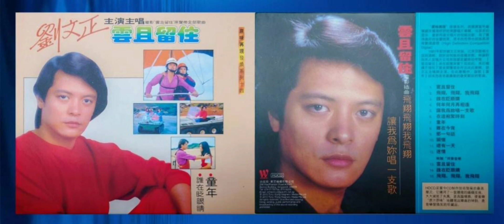劉文正 - 何年何月再相逢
TONY LP 573A 劉文正『原味再現 發燒系列十四／雲且留住』

2010年 東尼唱片 發行

歌曲：何年何月再相逢
演唱：劉文正
作詞：皮羊果
作曲：羅萍

繁華綠叢中　又見鴻雁飛過
驚起我的舊夢　往事心頭湧
遙想當年舊情濃　相識無人懂
今日相聚　何年何月再相逢